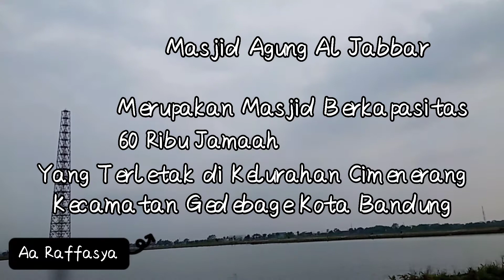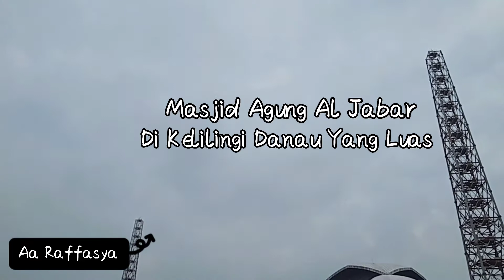MASJID TERAPUNG AL JABBAR GEDEBAGE BANDUNG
Masjid terapung Al Jabbar Bandung ini tempat wisata sekaligus tempat ibadah pemandangannya yang indah dan sejuk membuat hati tenang